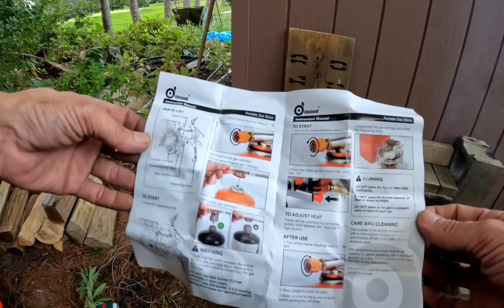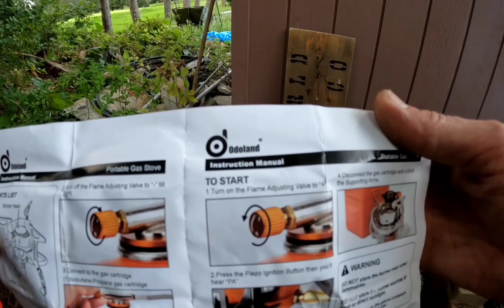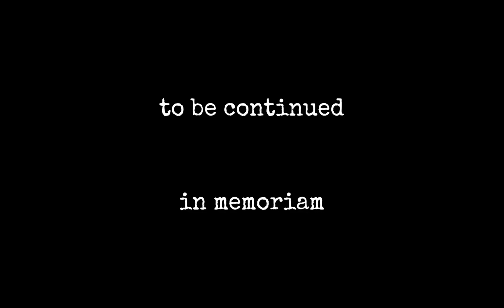dogcamped part 2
contains profanity, cigarette smoking and beer drinking in memory of Tom Furmanski (5 December 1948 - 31 July 2022)

dogcamped continues! In this one, I mess around with my (relatively) new camping stove and finally start cooking some frog legs along with shamelessly plugging some of my YouTube Heroes and my "coming soon" merch store.

Check out a couple of my YouTube Heroes (and tell 'em Outlaw Camper sent ya)-

If you'd like to become an official Shady Benefactor by contributing to the channel here's the link: